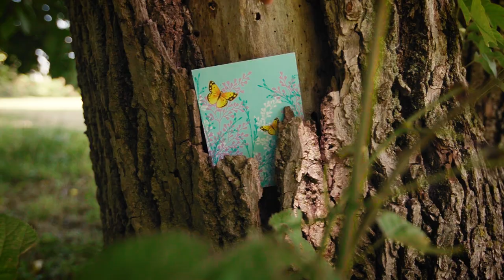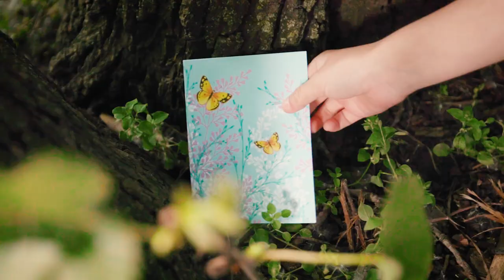Emilia Lila Tess - Daddy (Official Music Video)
Official music video to "Daddy" by Emilia Lila Tess.

I am so excited to be sharing this very special song and video with you on Father's Day. "Daddy" is a song about the incredible power of faith and love, the priceless bond between a Dad and his child. It is about the heartbreak of loss and yet being able to live on with faith, hope, love, and joy, and keeping memories alive. I wrote this in memory and honor of my own Dad, Antoni Walasik, who passed away 5 years ago and who was an incredible Dad.

I especially hope that this song blesses anyone who is missing their Dad on this Father's Day.

God bless,
Emilia Lila Tess

Thank you to everyone who made this song and video possible:

Recorded at Media Sound Recording Chicago
Mixed and Mastered by Andrew Dylewski
Voice - Emilia Lila Tess
Piano - Jordan Chua
Violin, Cello, and Percussion - Anthony Radzik

Music and lyrics by Emilia Walasik
© Emilia Walasik/Emilia Walasik Publishing ASCAP 2019